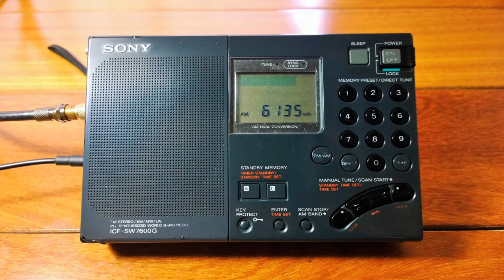Radio Santa Cruz 6,135 kHz. Bolivia - Santa Cruz de La Sierra.[ En Castellano ]. ID. (49 MB).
Radio Santa Cruz 6,135 kHz. Recibida en Lima-Sur,Perú.
( Rec -19 Octubre 2019 ). En Castellano. ID Completa.
Con  Antena Ewe + Balun 9.1 QRM Noise. (Interferencia).

Lengua: Castellano
ID Locutor: " ___ ".

Banda: 49 metros. ( banda internacional ).
QRG : 6,135 kHz.
TX: Santa Cruz de La Sierra - Bolivia - Sur América.
Distancia del Lugar: __ Kms. aproximados.
Pwr: 10 KW
Date : 19 de Octubre 2019, Hora UTC: 22:00 minutos.

RX : Sony ICF - SW 7600G
Ant  : Ewe + Balun 9.1 ( Resistencia Variable ). Potenciométro.
QTH: Lima-Sur, Lima Perú.
Recording: Móvil Nokia Lumia :::

Comentarios: Radio Santa Cruz 6,135 kHz. Uno de Los
Primeros registros de audio .

Info: QRM, Noise (Interferencia ). Ruido

73.